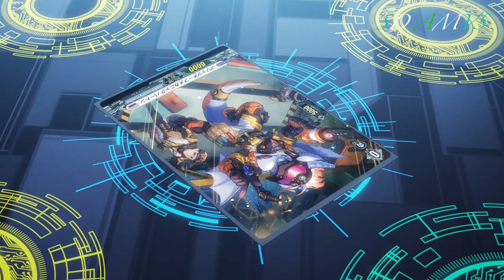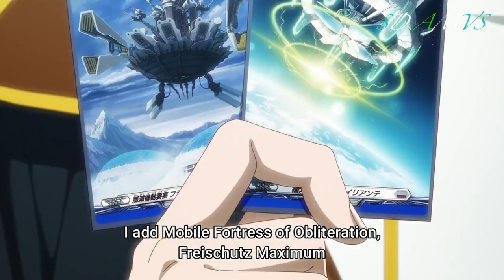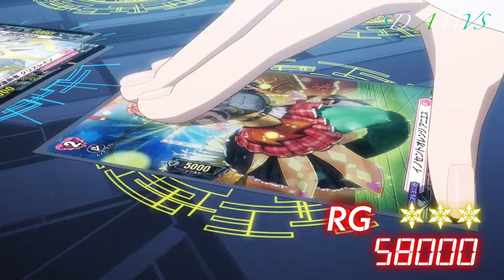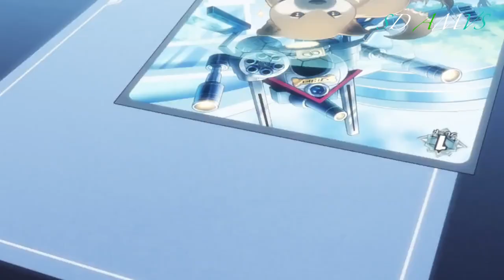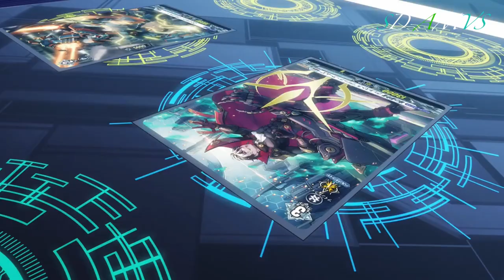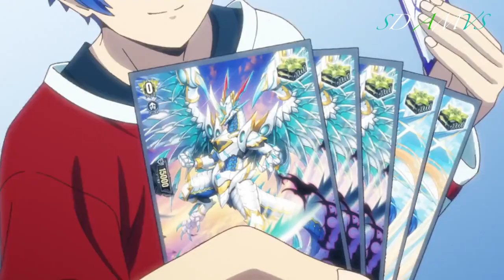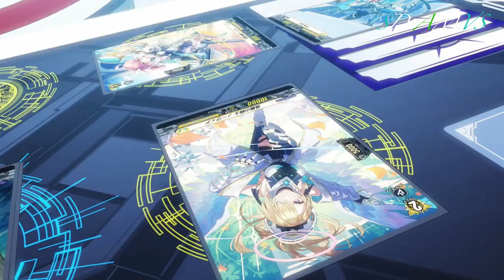Akina and Mikoto vs Taizo AMV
Kinda wish Mikoto won but whatever.

Anime: Cardfight Vanguard: DivineZ
Episodes: 5-6
Songs: TobyMac - Ignition, Endgame - Tramontane

This video is intended for 13+ years, old viewers.